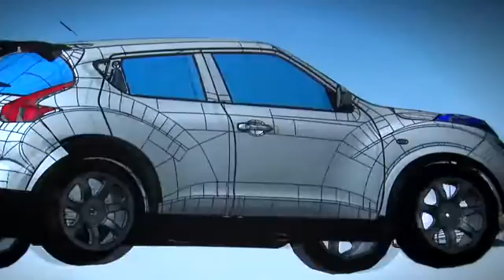Your Future In Automotive - Toby Davies, Nissan Technical Centre Europe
spoke with Toby Davies, an experienced automotive engineer and manager who works for Nissan Technical Centre Europe. Toby has worked on a number of high-profile projects including leading on the Nissan Juke and blending automotive engineering skills with managerial and logistical skills in an all-round role.

If you've ever wanted to know more about where a career in automotive could take you, watch the interview and listen to the advice and recommendations!

Many thanks to Nissan Technical Centre for their participation.